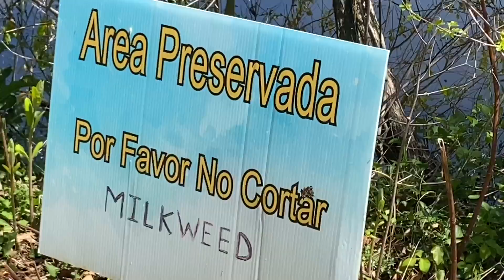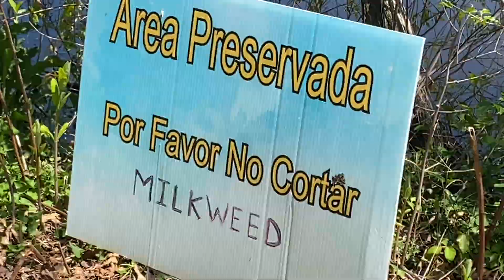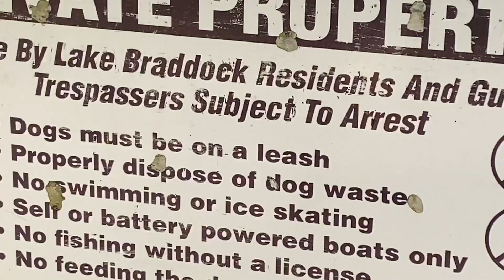Turtles are moist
hello everyone, this is probably the fastest ive posted back to back, but i filmed a small video so i just wanted to upload it right away, thank yall for watchin, enjoy this broll, and SUBSCRIBE